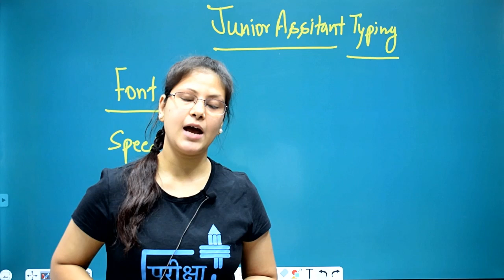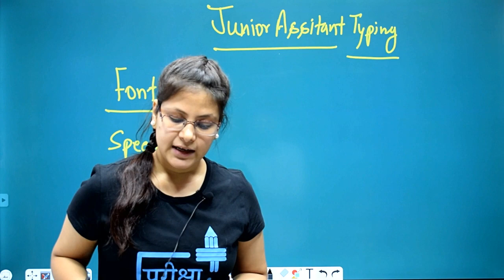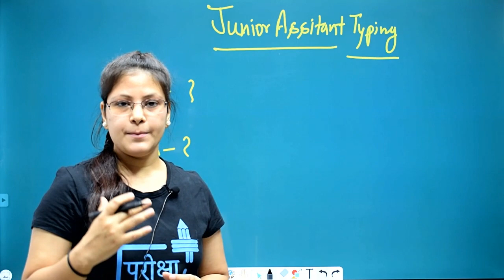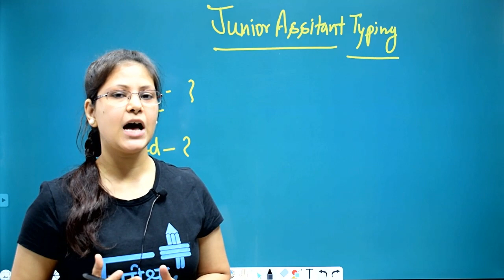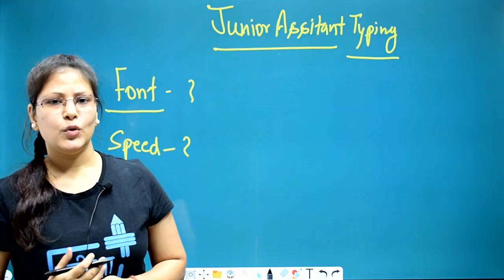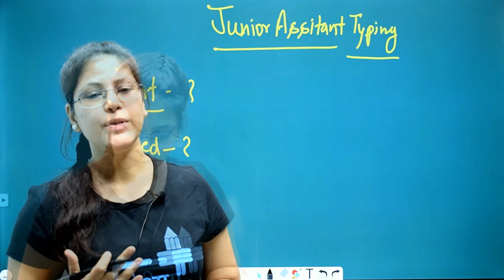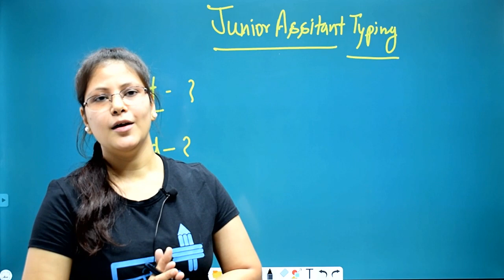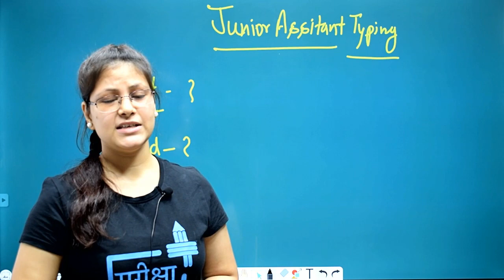JR ASSITANT TYPING TEST FULL DETAIL | जूनियर असिस्टेंट के टाइपिंग टेस्ट की सम्पूर्ण जानकारी